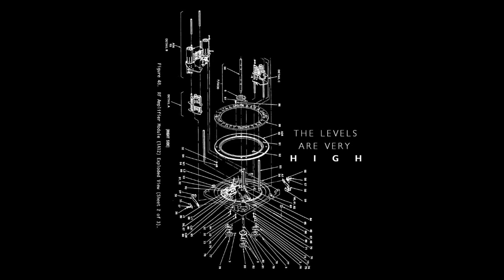Know V.A. - Donkey Kong [Lowriders]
Big up Know V.A., Lowriders Recordings, Karimo on that artwork...

160 on this. Also idk, space koala?